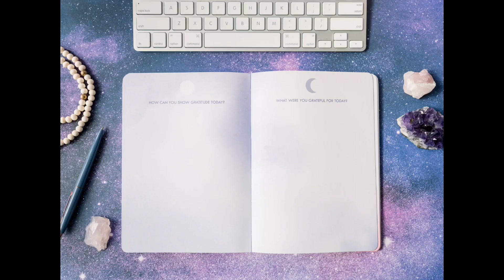Karma Cards: CLEANSING RITUAL - pick-a-card reading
Reading for 6/21/23 - 6/28/23. We have just moved through some significant energies and much is coming to the surface to be cleared.  My Team speaks about doing a cleansing ritual to prepare for more sacred energy that is coming in. Meanwhile, the cards talk about getting in touch with personal power and how to stay balanced at this time.

0:00 Intro to video
0:21 Energy Update
3:35 Message from Spirit
10:04 Intro to Karma Cards
11:23 Spiritual Action
13:15 Mental Action
15:33 Physical Action
19:44 Spiritual Outcome
21:49 Mental Outcome
24:52 Physical Outcome

Therese Tucker is an intuitive artist, psychic medium, teacher of intuition, and mentor. She has shared her knowledge and connection with the Divine for over thirteen years. She created the Spirit Circles Membership and the online School 4 Spirit and Modern Mystic Society courses.

From fifteen, Therese has been studying the intuitive mystic arts and metaphysics. However, due to the fear of not being accepted, Therese kept her gifts hidden. She had lived a ‘secret life’ until 10 years ago when she finally stepped into her own unusual gifts and magical nature.

Now she helps others trust themselves and embrace their gifts and personal magic to be HAPPY!

Through her work, Therese guides us to connect to the sphere of Destiny within ourselves and to create self-compassion for deeper self-trust. Therese's work is inspired by her years of studying A Course In Miracles and The Law of One. These are the works she returns to again and again in her devotional studies. Her work is activating and empowering.

Stay Magical!
Therese